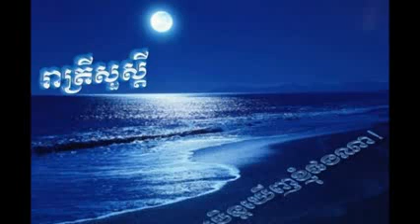well moon well love